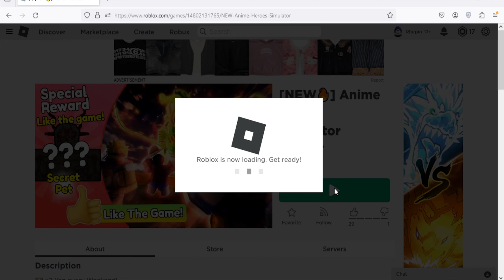Roblox Anime Heroes New Code January 2024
New code for gems in Roblox Anime Heroes Simulator
(6/1/24)